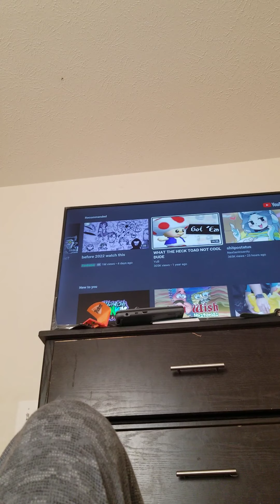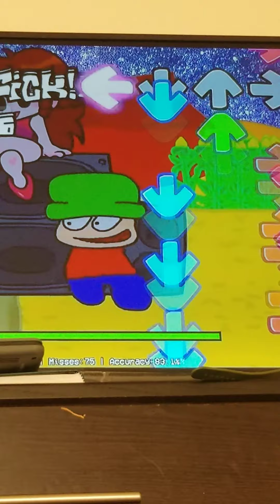bamber vs bamber